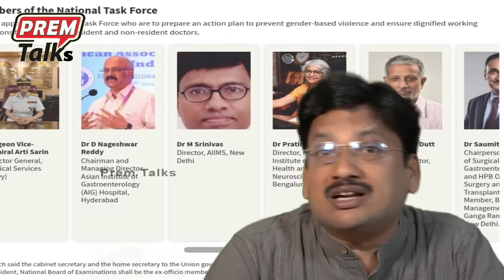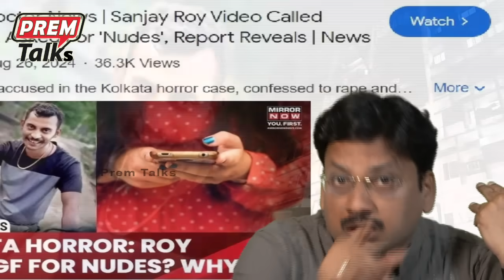కమీషనర్ పేరు మీద సంజయ్ రాయ్ బైక్? ఎలా? Sanjay Roy bike in Commissioner's name?